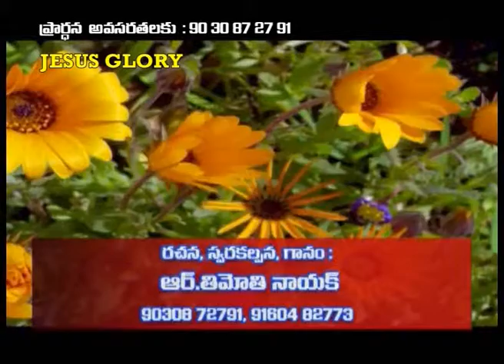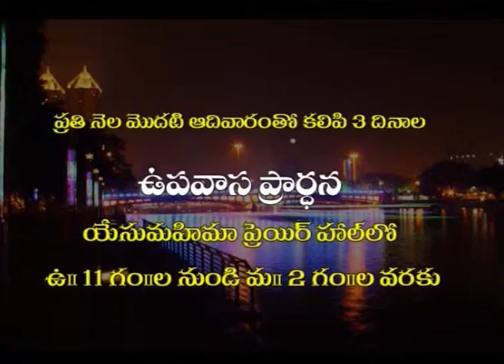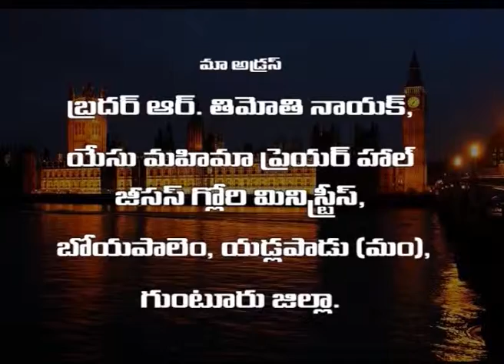LIVING GOD TV